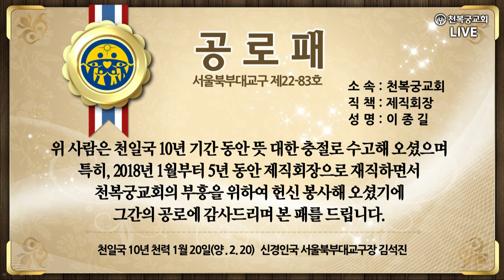諸職會長 離任 就任 20220220